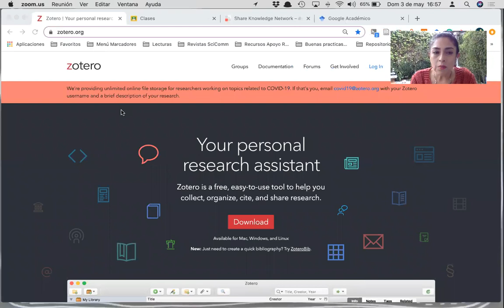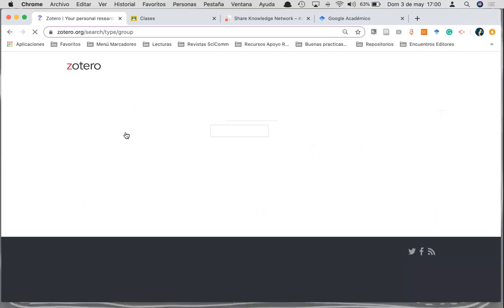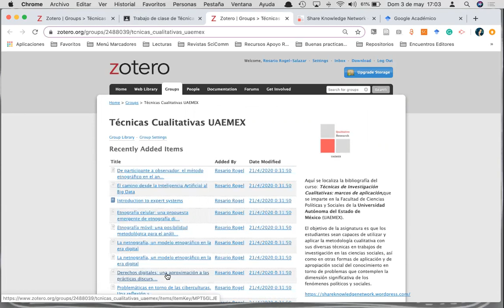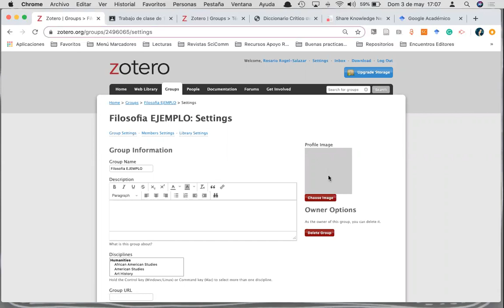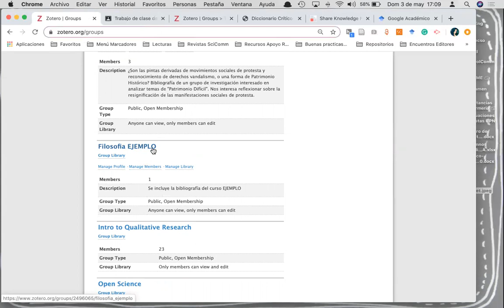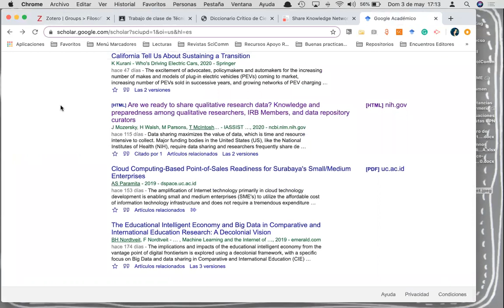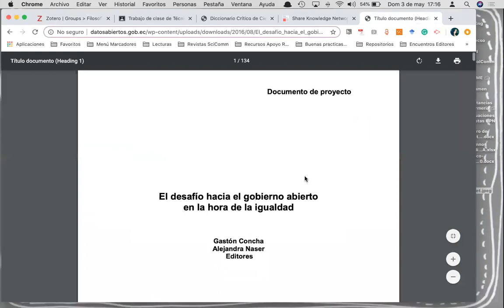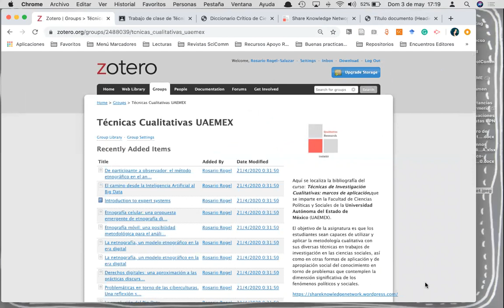Tutorial: Uso de Grupos de Zotero para compartir bibliografía de un curso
Se describe la forma en que los Grupos de Zotero pueden servir para compartir la bibliografía de un curso.

Tutorial de apoyo para los estudiantes de la Facultad de Ciencias Políticas y Sociales, Universidad Autónoma del Estado de México